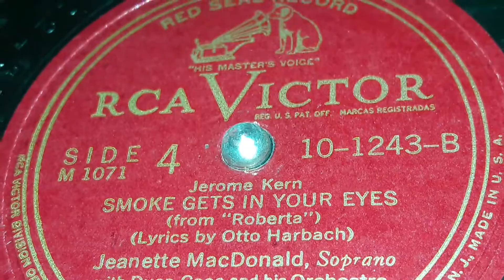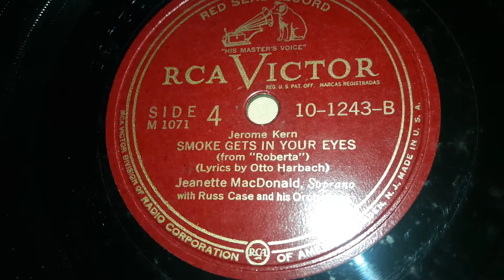Jeannette MacDonald - Smoke Gets In Your Eyes (1950)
This album was originally released in 1946, but with Victor dipping their toes into 45s and 33s as part of the RPM Wars, they decided to re-release it.  The key way you can tell is that the album in green compared to the blue it originally was.

Jeannette MacDonald was an american soprano vocalist from the early 1930s to the late 1950s. Apart from her operatic voice that's quite beautiful, she was also an actor who starred in many Nelson Eddy films as well. She was always a soloist, so she was never attached to any group. She was also in a quite few plays and musicals on Broadway. In Musicals such as Yes, Yes Yvette, Angela, and Sunny Days.

She started out recording in early 1930 on Victor, getting releases on His Master's Voice across the pond as well. Most of the time stay on the Red Seal because she was an operatic. Staying only on Victor throughout the rest of the 30s and into the 40s. Because of the complete dumpster fire train wreck that was mid 40s for the record industry, she would be one of the many artists that would have to stop recording in in the early 40s. Only getting a few chances to record on V-Disc in 1945. In 1946 she would record for Victor, which by this point was RCA Victor now on their red seal label. Staying on there throughout the 1950s until RCA Victor turned into just RCA. Retiring from recording in 1959.

She had a respectable amount of hits throughout her career. Those were Isn't It Romantic in 1932, Indian Love Call in 1937, and Ah Sweet Mystery Of Life in 1937.